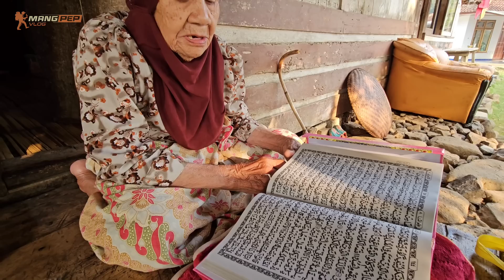MASYA ALLOH.. LANGSUNG DI SUGUHIN NASI AKEUL BERKUNJUNG KE RUMAH EMAK DI KAMPUNG TERPENCIL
MASYA ALLOH..  LANGSUNG DI SUGUHIN NASI AKEUL BERKUNJUNG KE RUMAH EMAK DI KAMPUNG TERPENCIL | PEDESAAN SUNDA

📌Kampung Cisitu Desa Margaluyu Kecamatan Campaka Kabupaten Cianjur Jawa Barat Indonesia

WA Khusus seputar donasi (Chat only)